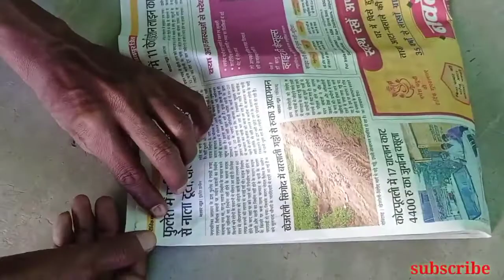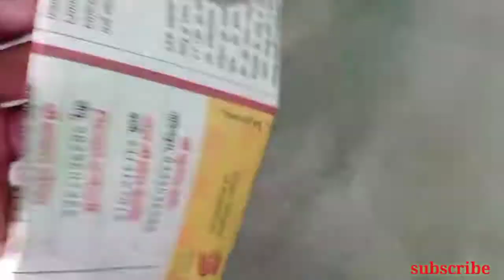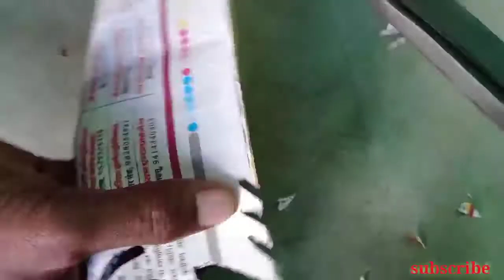Ideas with newspaper cutting/ paper cutting design/ paper art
Home decorations ideas very simple paper cutting